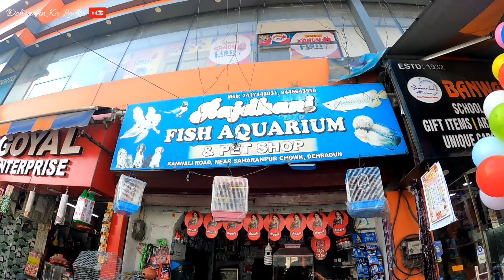Love Birds Fises And Aquarium || प्यार वाली चिड़िया और मछलियां 🤩🤩@DehradunKaLadka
Apne Dehradun Me Fishes And Birds Shop Wo Bhi Bhut Kam Price Me
Birds Cage And aquarium For Fises
2fit  To 4 Fit Size Of Aquarium Available

About Me-❤️--
I Am Vinay From Dehradun (Patel Nager)
I Love To shoot my travel and daily life
Mostly i use Gopro Hero 9 And Canon 200d Mark -2
But The Dream Is very Big😊 So enjoy My Vlogs

People Search -
Love birds
fish and aquarium
birds shop dehradun
love birds kaha milti hai
golden fish price
all type fishes and birds
dog food Pedigree
cat Food
dehradun ka ladka
dehradun ki information